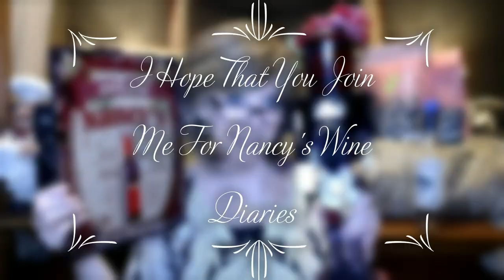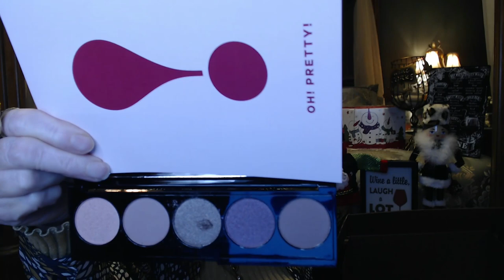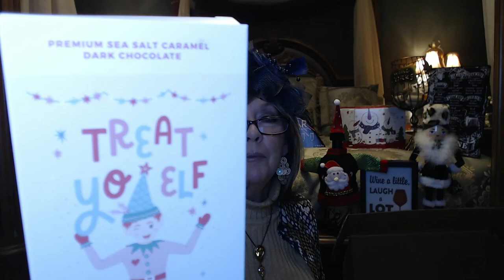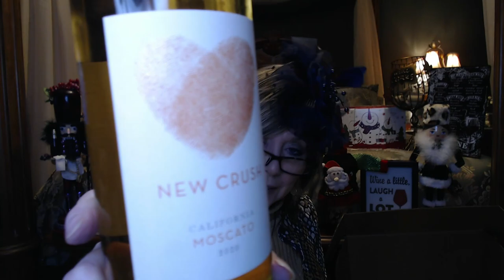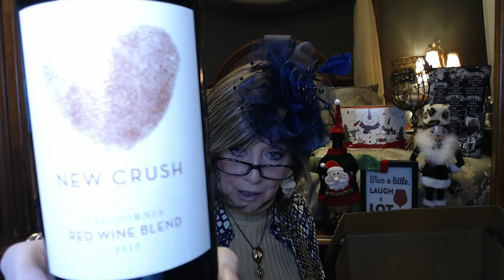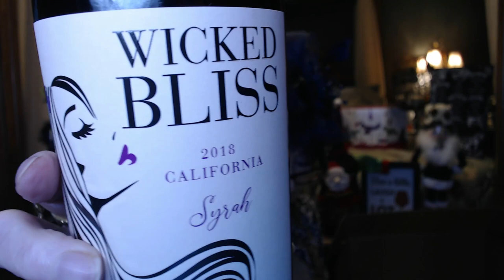Vine Oh! HO HO HO Box 2021 ~ NancyWantsToPRFor VineOH!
VineOh!

Sips and Surprises!!

See below for Codes*

Code "Wine" gets you a free bottle of wine with ever box…for life!!

Ships immediately. Plans auto-renew. New quarterly subscriptions require a 2-box minimum.

Choice of Reds, White, Both or Sweet

5-6 FULL-SIZE
PRODUCTS
Fun, rejuvenating and
delicious surprises

Over $120 in every
box for $59.99

QUARTERLY
BOX
A special treat
4x a year

 EXCEPT the following states: AK, AL, AR, DE, HI, KY, MS, RI, UT.

Codes for the Discounts in this Box:

EB & Co/Open Circle Necklace
Ebandcompany.com

Laritzy / Eyeshadow Palette
Laritzy.com

Sweeter Cards / Chocolate Card
Sweetercards.com

Willow Collective / Winter Hat
Willow-collective.com

XOXOXO
Nancy